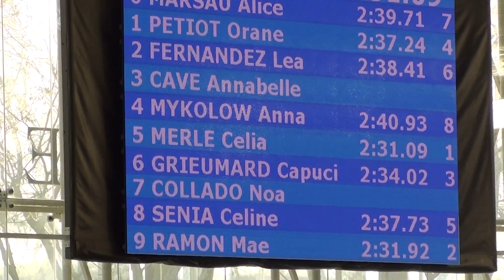200m Pap -- Céline